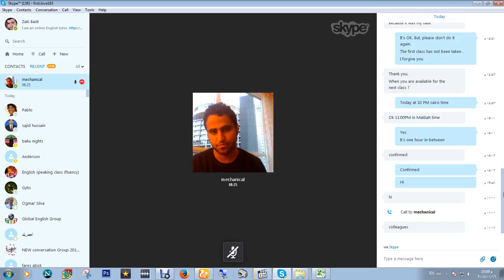Who is your closest friend? a conversation with a Saudi student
Together we will be better. I'm an English teacher .
My Skype ID is : first.love183
You will learn  good English grammar,speaking,reading(pronunciation) ,writing and listening skills.

There will be an English conversation club to enjoy practicing your English after during the course
سندرس قواعد الجرامر تبعاَ لمنهج كامبريدج ، وسندرس اللهجة الامريكية وعلم الصوتيات وسنمارس اللغة الانجليزية  اثناء المحاضرة
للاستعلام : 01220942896